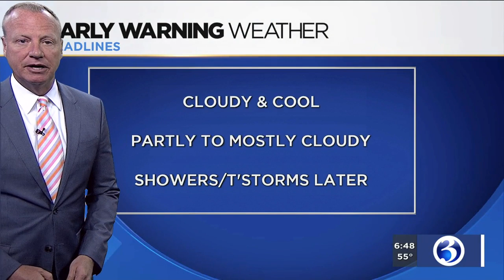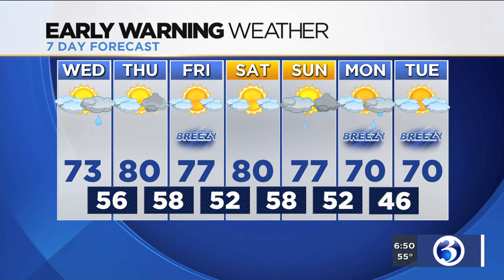FORECAST: Another round of storms possible Wednesday night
Meteorologist Scot Haney said another round of storms is possible Wednesday night. Here's his Wednesday morning forecast.